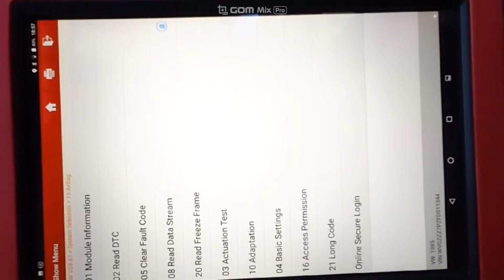VW B101713 Crash sensor for side airbag - open circuit.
AIRBAG WARNING LIGHT ON B 101713.
CRASH SENSOR FOR SIDE AIRBAG.